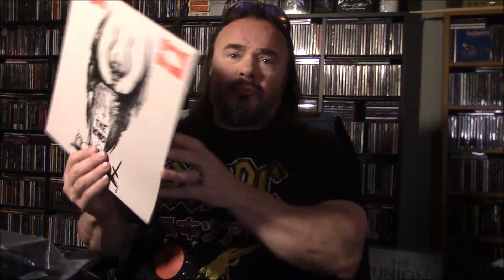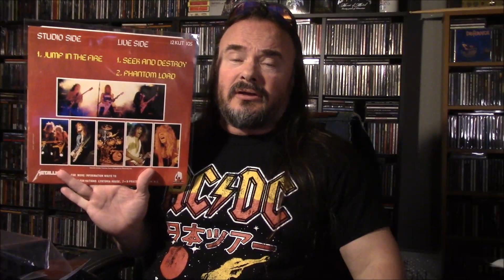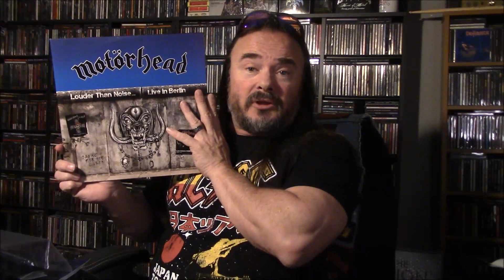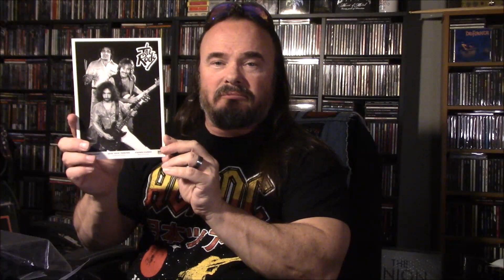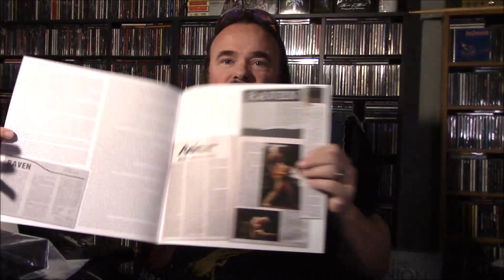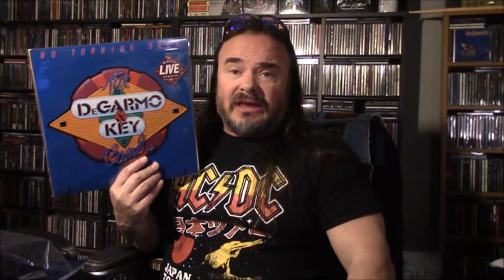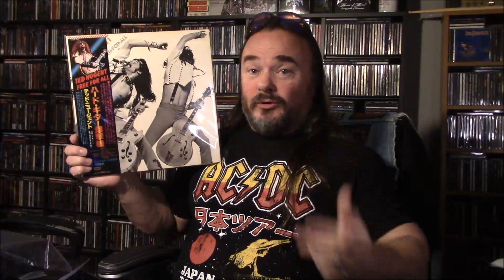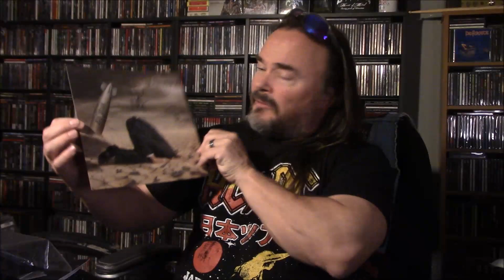Rock & Metal Vinyl Update - December 2021 | nolifetilmetal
Just another big 'ol batch of hard rock and metal records! Cheers!